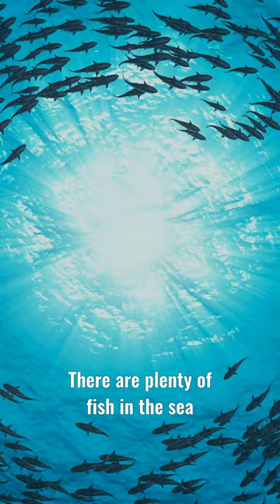This Fish Can WALK!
This rare species of fish is about 12 inches long and is called the Mudskipper.

Fishes are usually equipped with gills so they can absorb oxygen underwater.

But some species of fish like the Mudskippers have developed specialized skin that helps them breathe while outside of water, apart from the oxygen they store in their gills.

So when on land they exchange gases through their skin and mouth lining, like frogs!